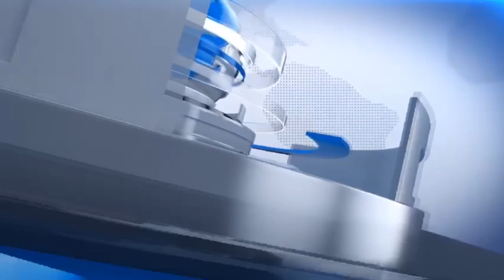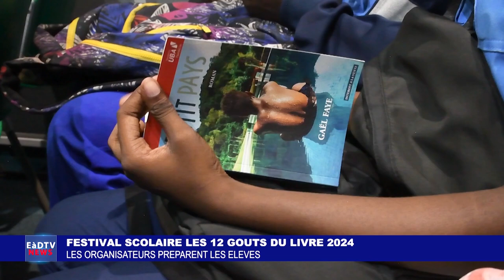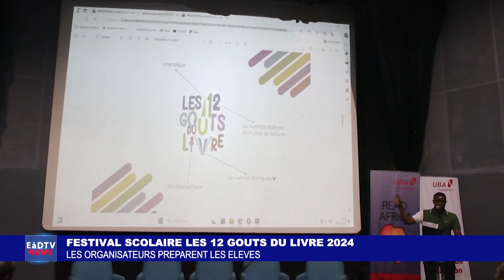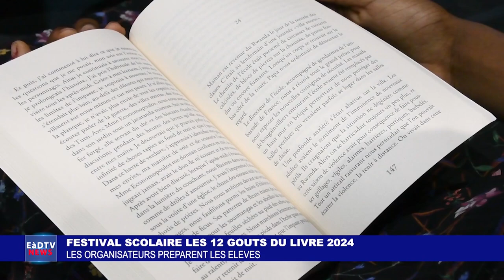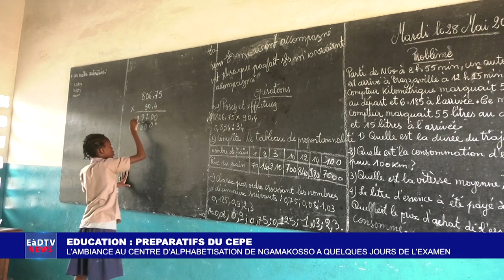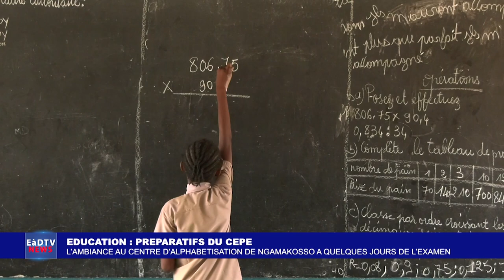EàDTV NEWS DU 29 MAI 2024